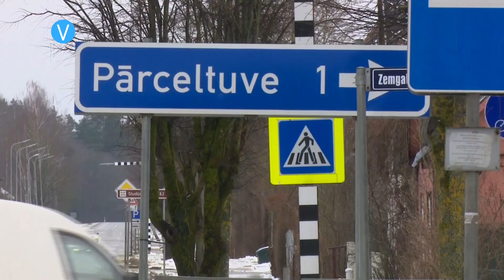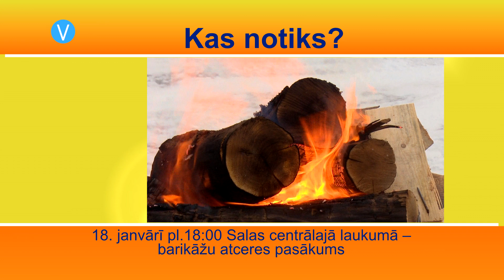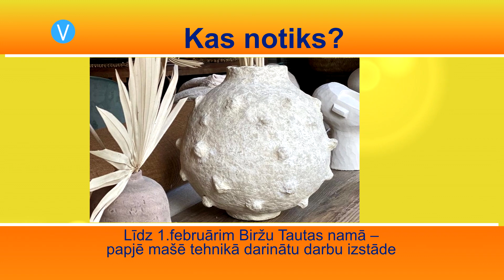Jēkabpils laiks 17.01.2023.